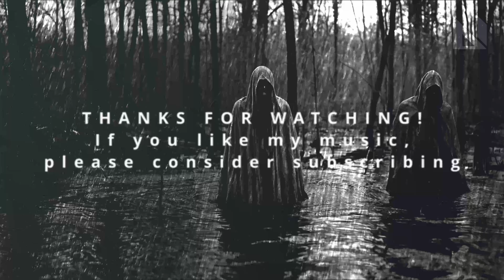Black Swamp | Dark Ambient Horror Music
Enter the ominous depths of the 'Black Swamp,' a dark ambient composition that immerses you in the eerie stillness of a forsaken landscape.

On a stormy night, rain falls over the rotting mire, where twisted trees loom and ancient, forbidden rituals are performed in the shadows. Here, dark voodoo cults gather, their whispered chants echo through rotten trees as they worship ancient forgotten gods of unimaginable power. The swamp breathes with dark energy, and each note of this haunting track echoes the malevolent forces at play.

Feel the creeping dread of the Black Swamp, where heresy and ancient horrors awaken.

Crafting vibes for your project! 🎵 Need custom background music? As a composer of ambient music, I offer a unique blend of creativity and expertise to enhance your podcasts, video games, films, and more. 🌌🔊
darknemesismusic(at)gmail(dot)com

dark cinematic orchestral ambient
ambiente orquestal cinematográfico oscuro
ambiente orquestral cinematográfico escuro
ambiance orchestrale cinématographique sombre
Dunkles filmisches Orchester-Ambiente
ダークシネマティックオーケストラアンビエント
어두운 영화 오케스트라 주변 환경
黑暗电影管弦乐环境